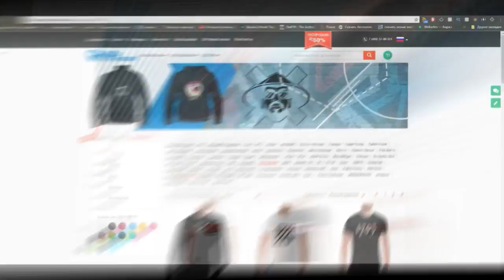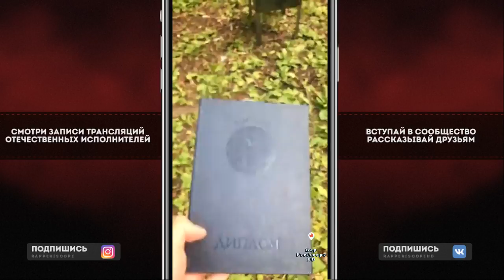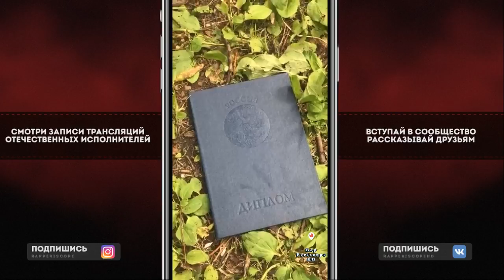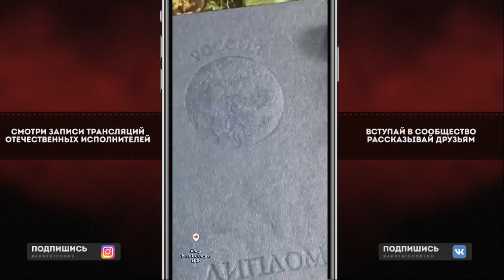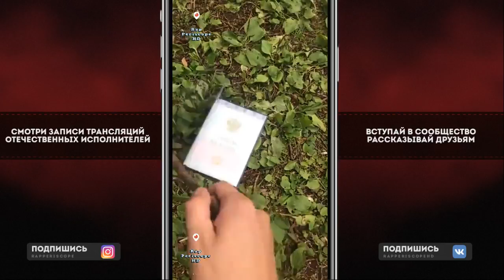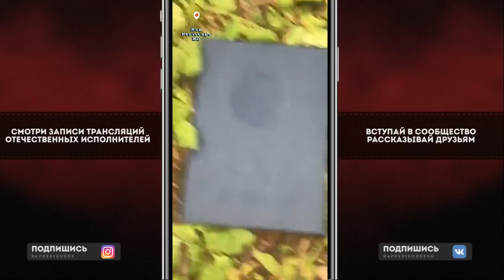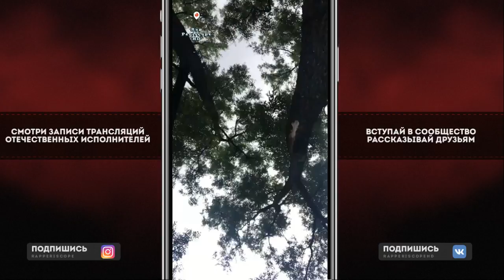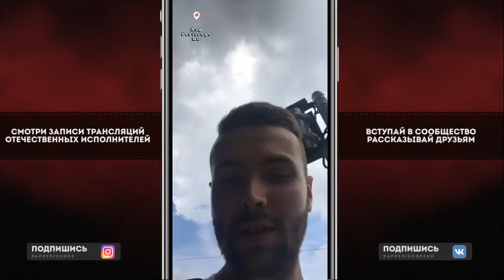Домашний о дисс Слава КПСС, Рвать на Битах, Микси, Fresh Blood 4, Забэ, Paragrin